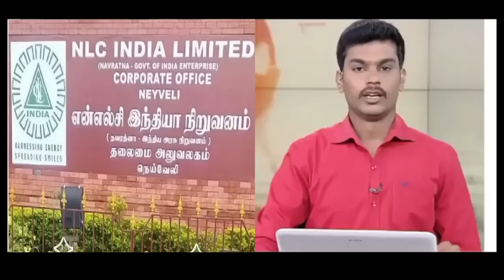நெய்வேலி - வாழ்வு தொலைந்த வரலாறு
வணக்கம் நான் பாட்டாளி தோழன்.. மருத்துவர் அன்புமணி ராமதாஸ் அவர்களின் பதிவையும் பாமகவின் பற்றிய பதிவையும் நான் பதிவிட்டு வருகிறேன்... ஆதரவு தாருங்கள் நன்றி..